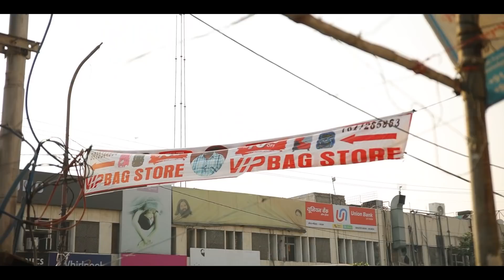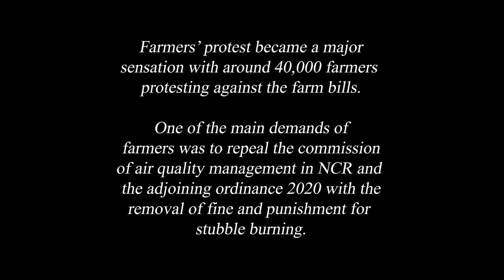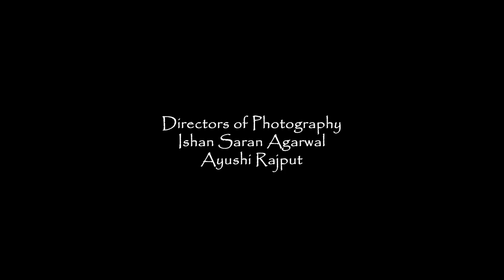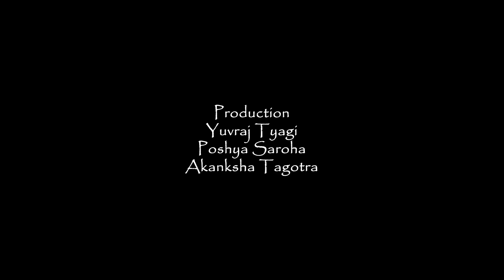Parali: Ek Avashesh (Documentary)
Parali: Ek Avashesh is a documentary film which focuses on the stubble burning issue. Stubble burning has received a lot of coverage over its contribution to air pollution during the months of October and November. Factors behind the practice of stubble burning centres the documentary. The documentary was officially selected for Lift-Off Sessions, London Film Festival, UK 2021.

Language: Hindi, English
Genre: Documentary, Short, Non-Fiction
Director: Manav Singh, Saksham Bambha
Produced by Manish Bambha
Cinematography by Ishan Saran Agarwal and Ayushi Rajput
Edited by Utkarsh Chaturvedi and Ishan Saran Agarwal
Narration by Sumita Saksena
Production Team - Yuvraj Tyagi , Akanksha Tagotra and Poshya Saroha
Research Team - Akanksha Tagotra, Poshya Saroha
Music Direction and Composition by Abhinav Sharma
Lyricist (Title Track) - Sukeerat Kaur Channi
Singers (Playback) - Bhuvnesh Sharma and Aprajita Dutt Bajpai
Mixing and Mastering by Aman Sharma
Background Score by Gaurang Sahu
Audio Recordist (on set) - Ishan Saran Agarwal
Special thanks to Azad Nagar and the villagers of Western U.P.